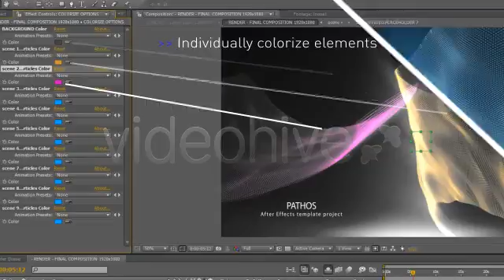Pathos e-motion - After Effects Project Files | VideoHive 2209870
Pathos is an After effects template for sentimental presentations. Feelings of passion emotional impressions are imprinted on digital veil projection displays.